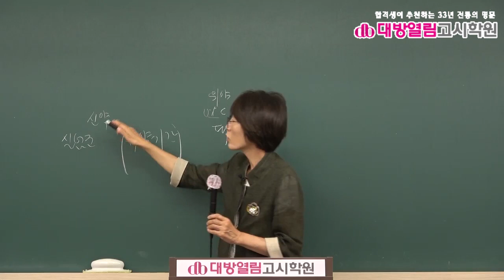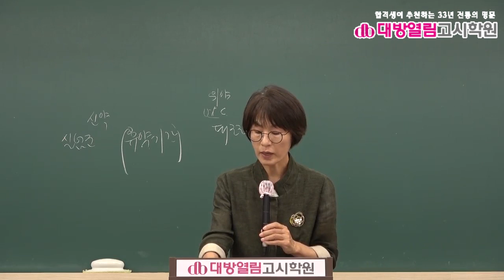보건연구사 시험대비 역학 6